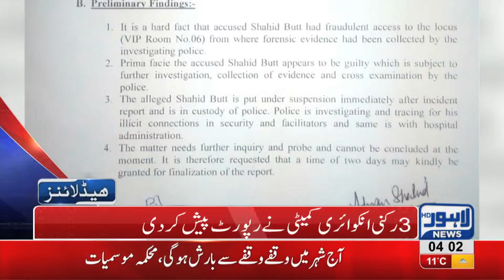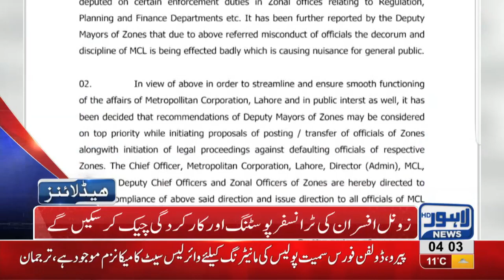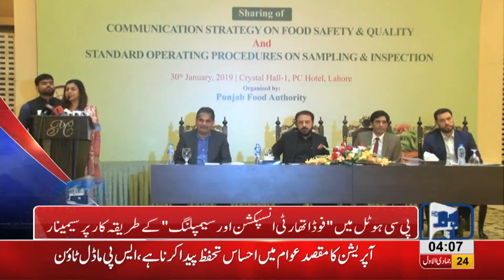04 AM Headlines Lahore News HD – 31st January 2019